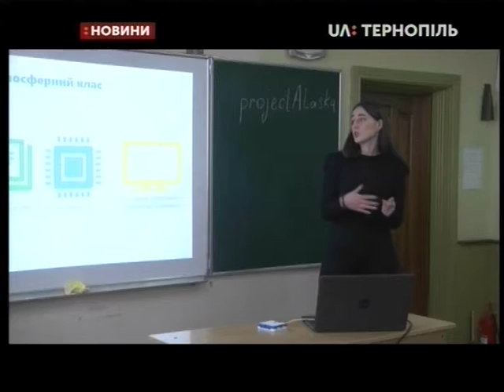29.01.2020. Новини. 19:00